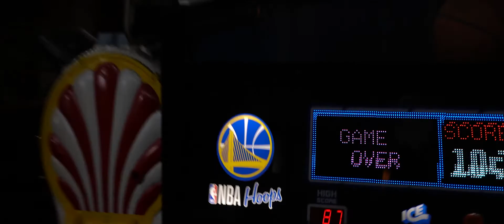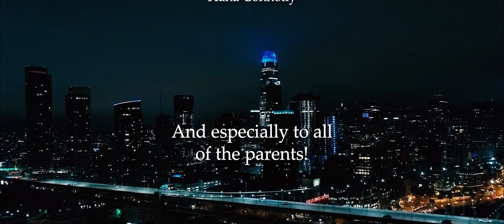rebuilding paradise - a montage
for the community service trip banquet 2022

faq
what camera do you use? sony a6400 + gopro hero 7 + my iphone

music
mozart - lacrimosa
the archies - sugar, sugar
imagine dragons x j.i.d - enemy